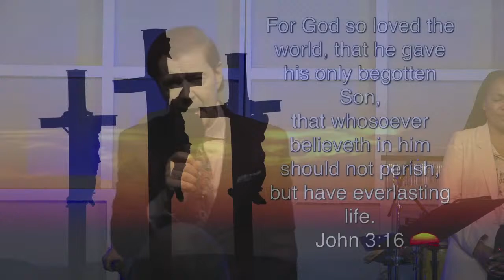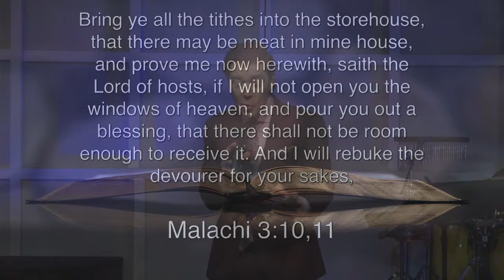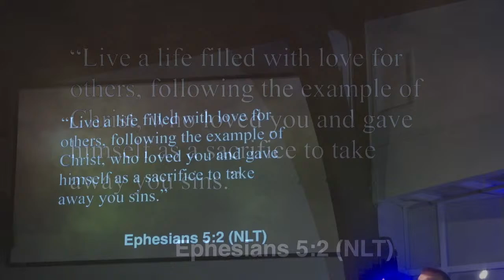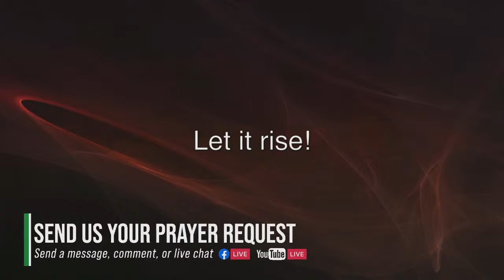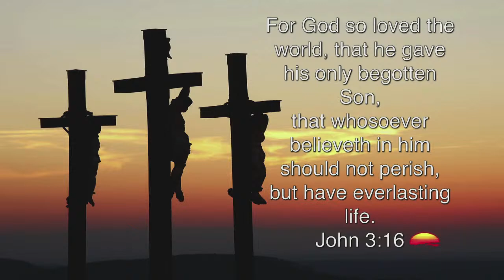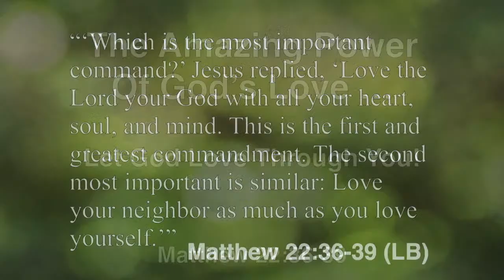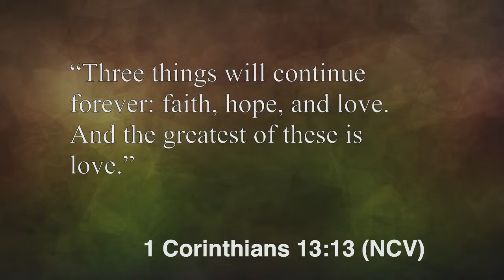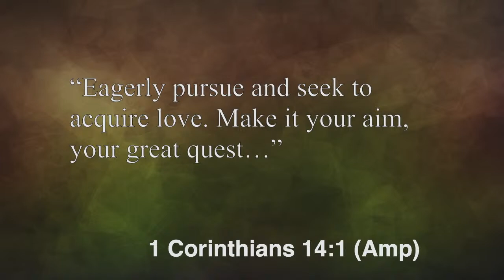Faith City Family Church The Amazing Power of God's Love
Faith City Family Church The Amazing Power of God's Love Sunday April 14th., 2024 at 9am & 11am. Join us for Praise & Worship and the Powerful Message by Pastor Steve Hare.